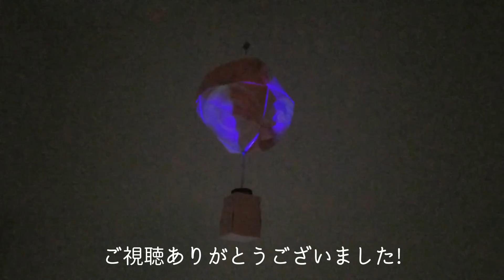YUNIORI#99_LED【折り方紹介】【ユニット折り紙】【12枚】